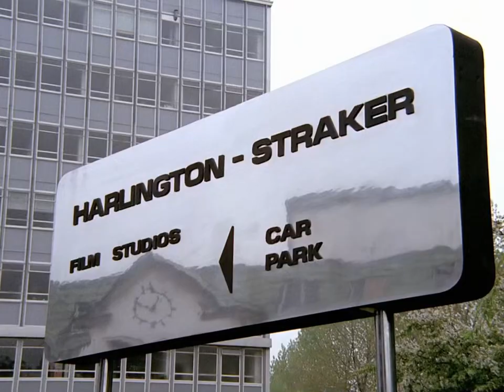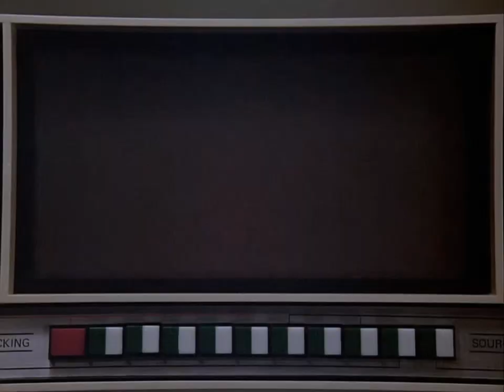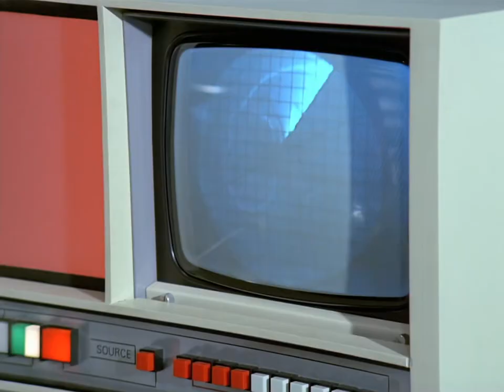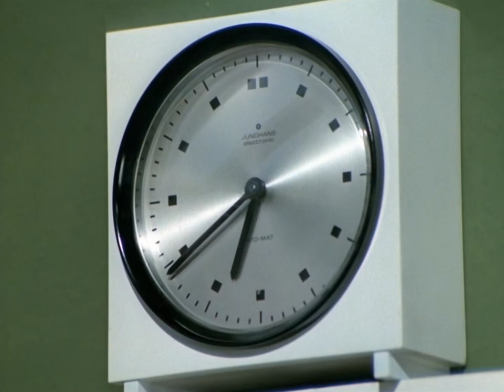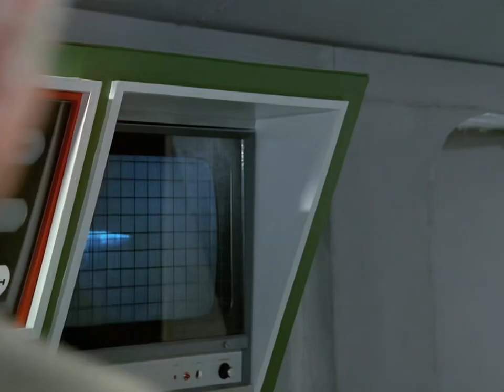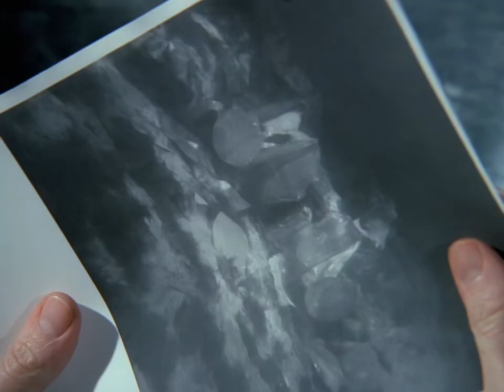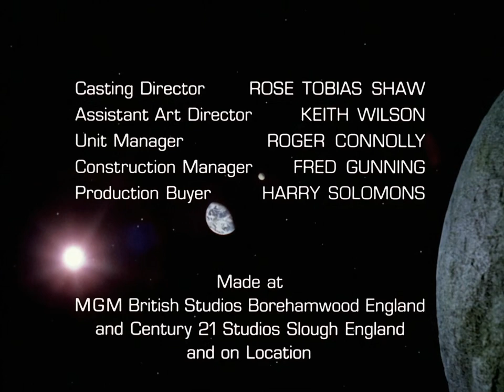UFO 1970 S1E8 A Question of Priorities (Gerry Anderson) George Sewell, Ed Bishop, Gabrielle Drake HD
Original Episode Ending (in County Galway, Ireland) written by Tony Barwick:

150. EXT. COTTAGE. DAY. (VISUAL EFFECTS)
A summer’s day. Birds sing.

CUT TO:
151. INT. COTTAGE. DAY. (STUDIO)
STRAKER and MRS. O’CONNOR have finished a country tea.

STRAKER: Well, Mrs. O’Connor. I’ll be leaving.
MRS. O’CONNOR nods.
MRS. O’CONNOR: Thank you for calling, Mr. Straker. All the way from London to see me.
STRAKER: I wanted to come. You’re a brave lady.
MRS. O’CONNOR: Oh no. I don’t understand what it was all about. But when you’re blind, somehow nature compensates…you develop other senses. My visitor was a strange man…but I knew…I knew he meant no harm…he was a good man.
STRAKER: Yes, I think he was.
MRS. O’CONNOR gets up.
MRS. O’CONNOR: I’ll see you to the door.
STRAKER takes her arm in his, pats her hand as they walk to the door, seeing the inner strength in the blind woman.

CUT TO:
152. EXT. DOOR. DAY. (STUDIO)
STRAKER and MRS. O’CONNOR come out.
MRS. O’CONNOR: Smell the honeysuckle.
MRS. O’CONNOR: You’re a good man, too, Mr. Straker…a good man.
STRAKER leans in and kisses her cheek.
STRAKER: Thank you…

He walks away. MRS. O’CONNOR, hearing him go, gives a little wave.
STRAKER looks back. He waves back, knowing she will not see. Life has kicked him in the teeth – but life goes on. Somehow this woman has helped. He turns and walks away.